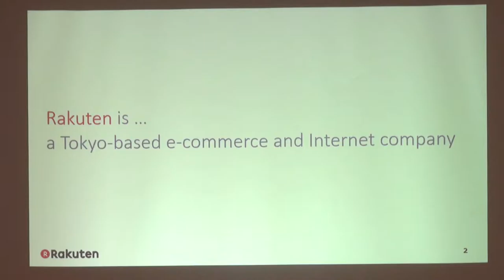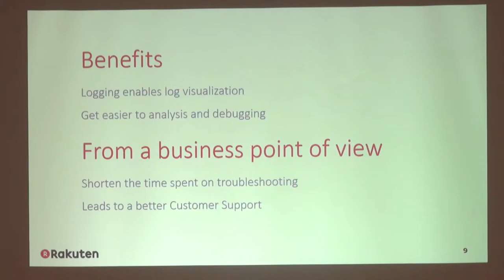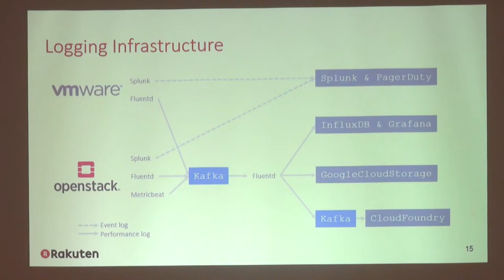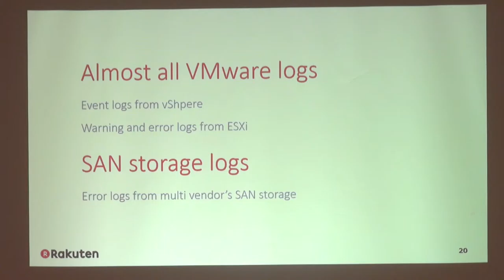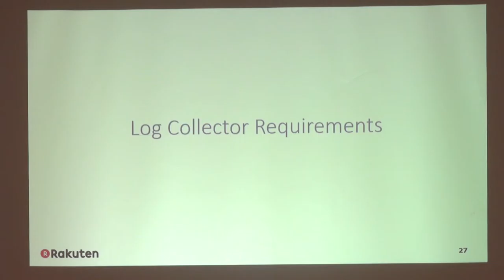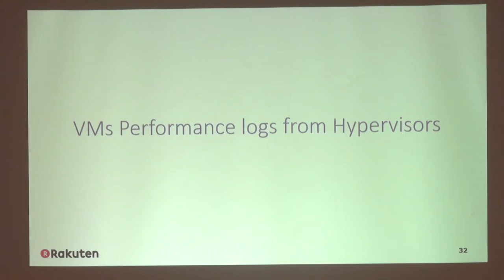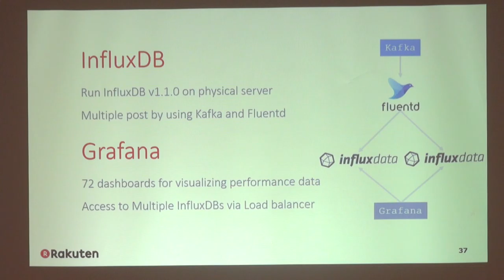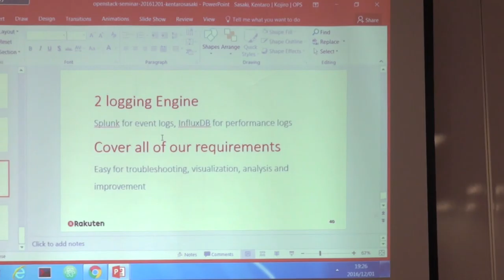How logging makes a private cloud a better cloud